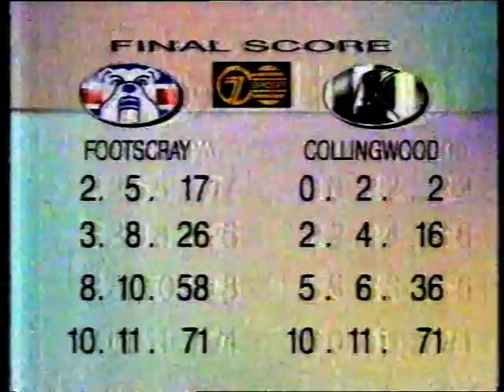Drawn Game 1995 Collingwood vs Footscray At Waverley